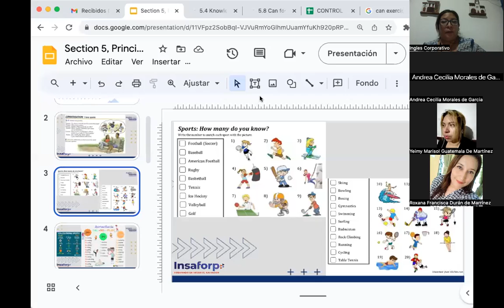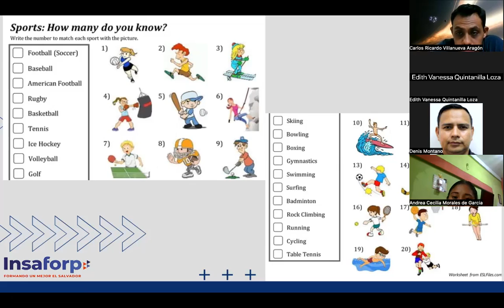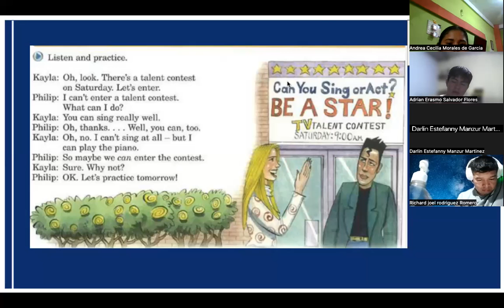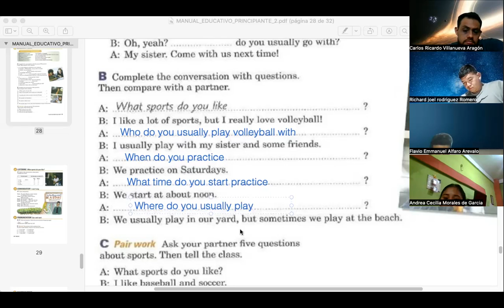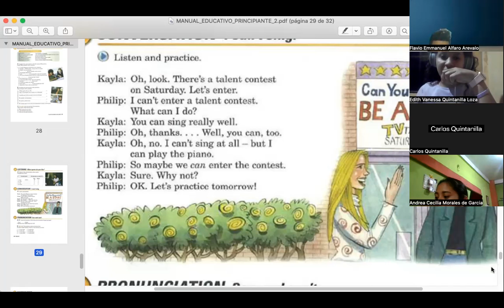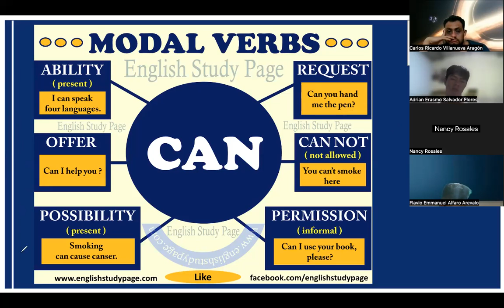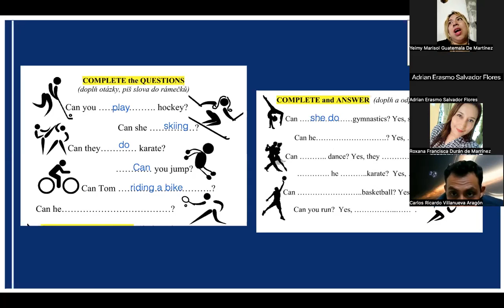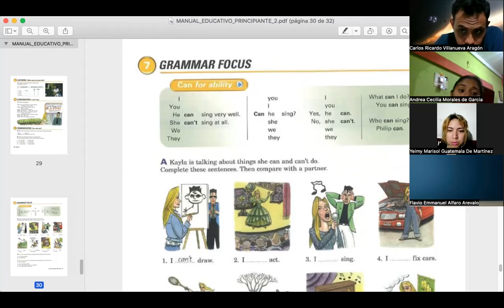SESION 12- 12/10/2023- FI-REGAL-92 - CORDOVA DE BONILLA- CAN&CAN'T